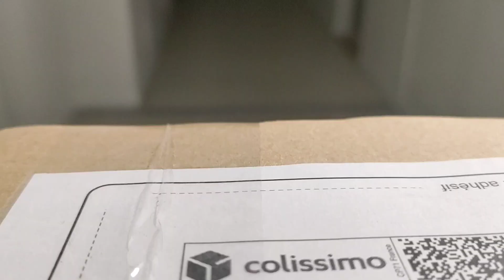Olisma : Le Soin Parfait pour Détendre et Soulager Après l'Exercice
@madameechantillon teste : récupérer après le sport avec le ROLL-ON (mouvement) d'OLISMA et @Monvanityideal

🪻Le roll-on OLISMA soulage après un effort sportif ou physique
🪻Il est à appliquer sur les parties du corps à soulager, en mouvement circulaire, pour une meilleure récupération

La position du ROLL-ON Olisma est plus facile tête en bas.

💜L''odeur sent bon la lavande 🪻mais il y a aussi de la menthe 🌿et du romarin🌿

🏃Perso je l'utilise PRINCIPALEMENT sur les mollets 🦵 (après une séance de course à pieds ou de marche rapide )

Sur les lombaires et sur les cervicales (lorsque je me sens tendue et stressée) 😵‍💫

N'oubliez pas d'activer la cloche 🔔 pour être averti des prochaines vidéos

Retrouvez mes avis, les jeux concours et partage d'échantillons sur les réseaux et sur le blog